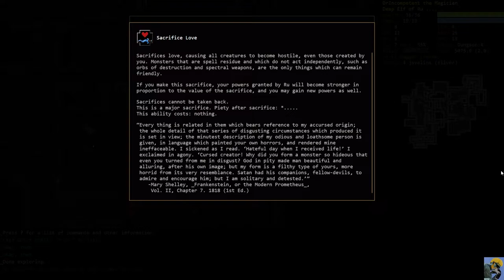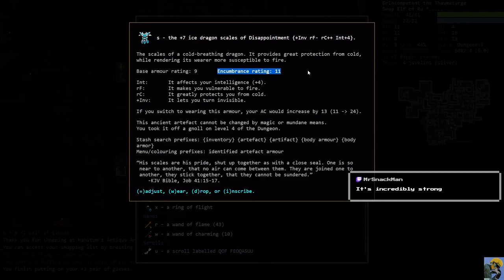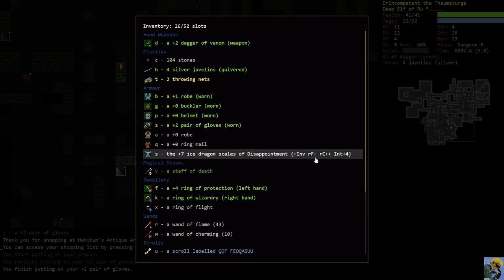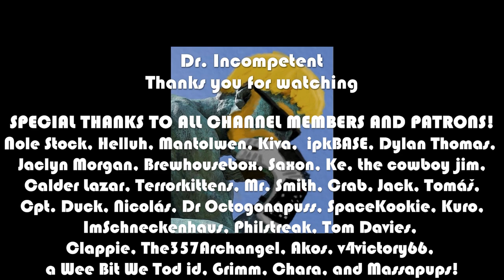DUNGEON CRAWL STONE SOUP v.27 | Episode 2 | Deep Elf Conjurer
Dungeon Crawl Stone Soup is my favorite roguelike of all time. These DCSS video series feature full playthroughs (either to victory or death) of different species/background/god combinations that come from my Twitch streams of DCSS. There is lots of amazing feedback during the stream from better players than me, so come on in, enjoy some crawl, and learn from top tournament players (not me, haha) how to improve your game!

This series features my attempt to get a win with a Deep Elf. I'm going Conjurer to sling spells and blow up the screen! Let's see if our glass cannon can stay alive!

Marvel Champions

This is the Lenovo Laptop I use:

Thumbnail Art Credit: ArtDeepMind on Newgrounds